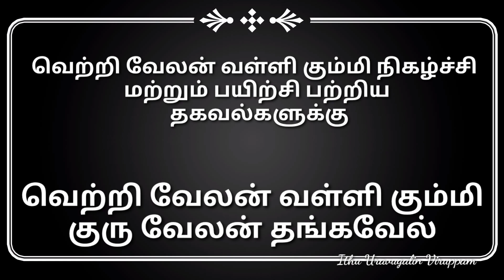மனதிற்கிசைந்தவளாம் வடிவேலனுக்கோர் மாதுளை | வெற்றி வேலன் வள்ளி கும்மி | தமிழ் பாரம்பரிய வள்ளி கும்மி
kummi | kummi attam tamil | kummiyattam | Valli kummiyattam | Valli kummiyattam tamil | vetri velan kalaikkulu | kongu kummi | vetri Velan kalaikkulu Valli kummiyattam

வெற்றி வேலன் கலைக்குழு வள்ளி கும்மியாட்டம்

குரு வேலன் தங்கவேல்

பாரம்பரிய கலையான வள்ளி கும்மியாட்டத்தை உலகெங்கும் அறியச்செய்வோம்.